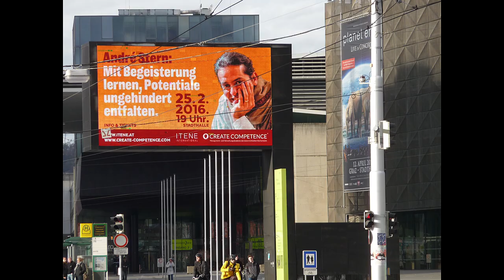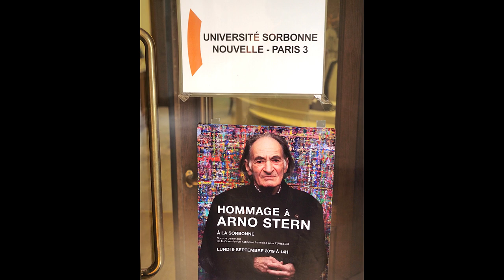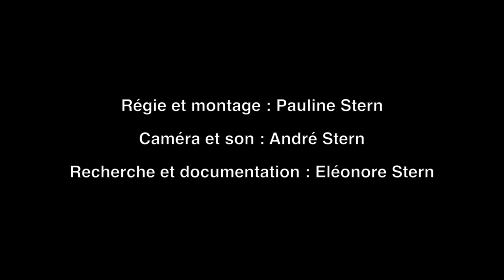Michèle et Arno Stern : une vie d'évidences [Entretien Video Inédit, Exclusive Interview]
Dans cet entretien croisé, inédit et illustré d’images jamais publiées, Michèle et Arno Stern parlent du passé, du présent et de l’avenir de leur œuvre. Il s’agit de la première interview publique accordée par Michèle Stern. L’entretien a été réalisé, à leur demande, le 1er juillet 2021 à leur domicile, dans le Poitou (France)

Sous-titrages français, anglais, allemand disponibles via le bouton "Sous-titres (c)" sous la vidéo

English, French and German subtitles now available via the "Captions" button under the video.

Deutsche, französiche und englische Untertitel sind über den klickbaren Knopf "Untertitel" ("CC") unter dem Video verfügbar.

Régie et montage : Pauline Stern
Caméra et son : André Stern
Recherche et documentation : Eléonore Stern

Crédit images :
Archives IRSE Arno Stern
Famille Stern
Erwin Wagenhofer
Martapiskorek.com